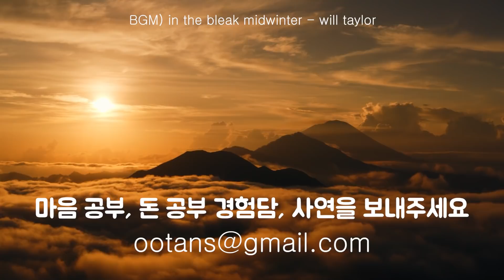조건 없이 수용하고, 조작 없이 멈춰보라 | 1일1답, 써니즈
* 참고도서
1일1답 - 써니즈